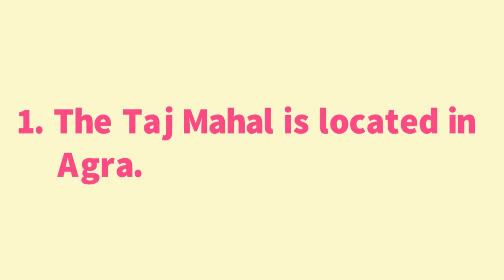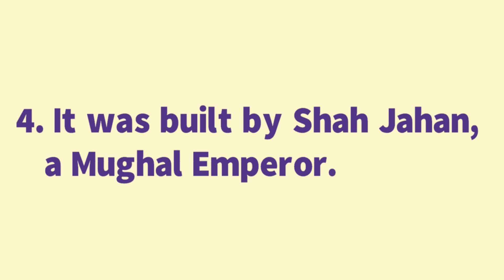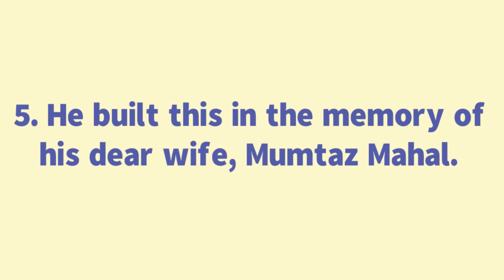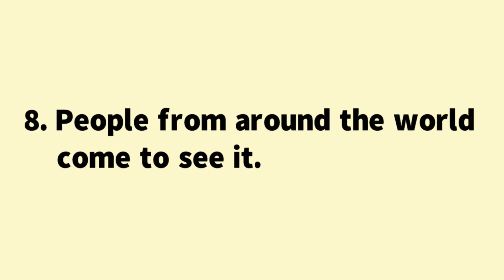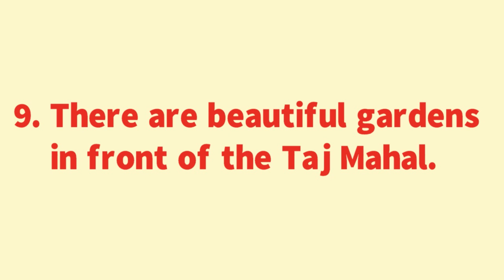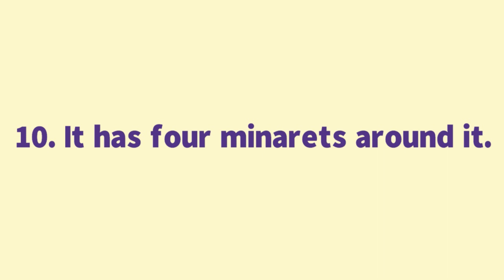10 Lines on Taj Mahal || Essay on Taj Mahal in English || Taj Mahal Essay Writing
10 Lines on Taj Mahal || Essay on Taj Mahal in English || Taj Mahal Essay Writing || Taj Mahal Essay